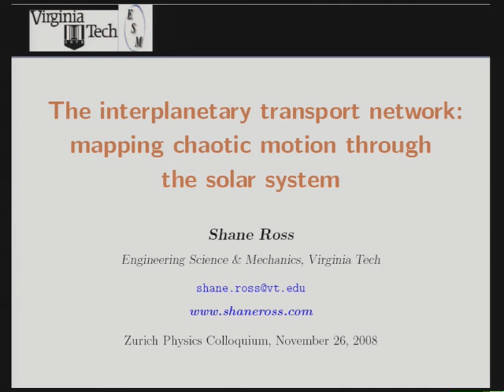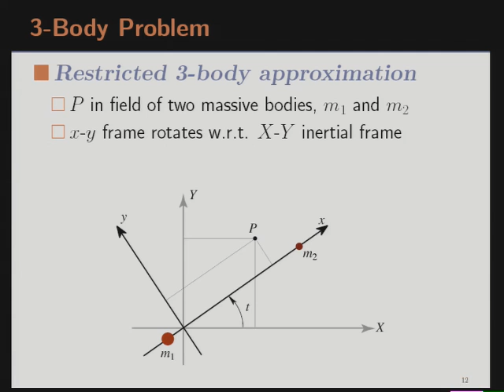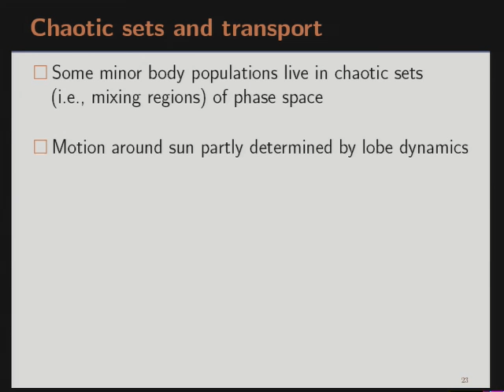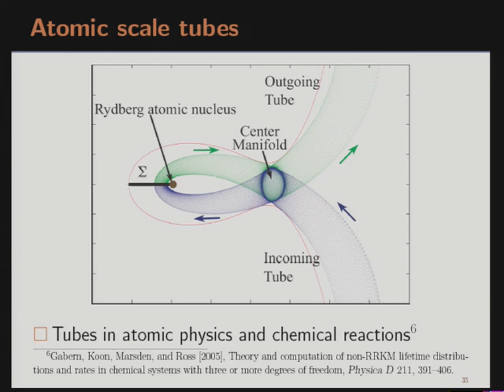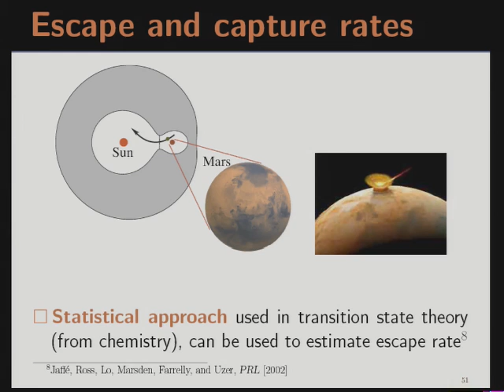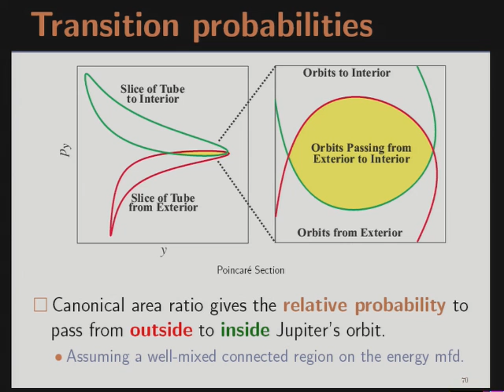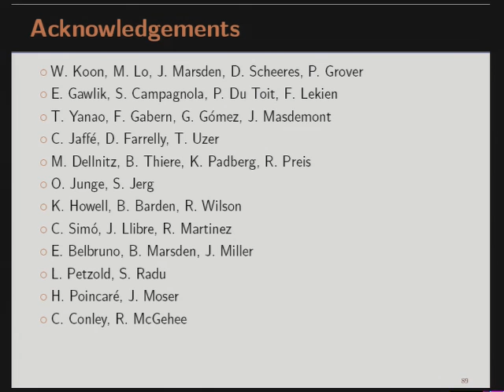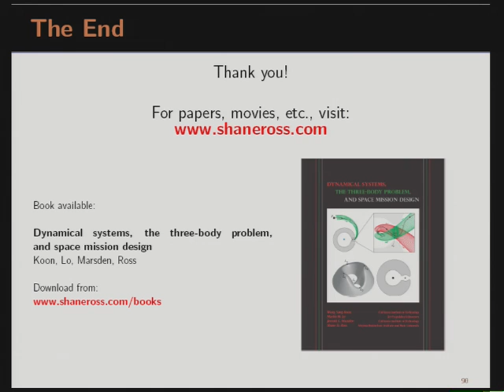Interplanetary Transport Network: Mapping Chaotic Motion in the Solar System| Zurich Physics Seminar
The interplanetary transport network, gravitational corridors criss-crossing the solar system, influences the fate of comets, asteroids, and Kuiper belt objects. Gravitational manifolds are a catalog of the unusual looking 'free fall' paths through the solar system, where objects move under the gravity of more than one mass.

The competing gravitational pull between celestial bodies creates a vast array of passageways that winds around the sun, planets and moons. These corridors are tube-like structures connecting regions of balance in interlinked three body problems. A recent collaboration of researchers has begun exploring this complex interplanetary transport network, which not only influences the fate of comets, but may facilitate the exploration of the Moon, the asteroids, and the outer solar system, including a mission to assess the possibility of life on Jupiter's icy moons. The talk will summarize these ideas, including their relationship to other dynamical systems problems in chemistry and fluid flow.

Dr. Shane Ross is a professor at Virginia Tech in Aerospace and Ocean Engineering. This talk was given at the Zurich Physics Colloquium in November, 2008. He has a Ph.D. from the California Institute of Technology (Caltech) and worked at NASA/JPL and Boeing.

► Free textbook, "The Three-Body Problem, Dynamical Systems, and Space Mission Design"

The interplanetary transport network, American Scientist 94(3), 230-237 (by S.D. Ross [2006])

► Dr. Shane Ross, Chaotician, Virginia Tech professor (Caltech PhD)

As one observer said, "One of the most stunning applications of Hamiltonian mechanics and unstable equilibrium points."

► Courses and Playlists by Dr. Ross